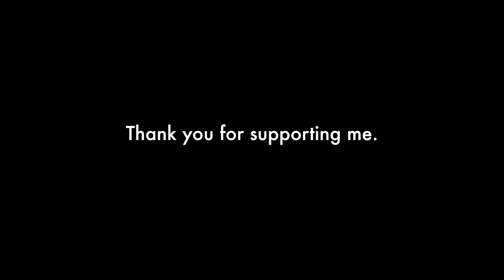Rigel Thurston – Indiegogo – Help me fund my first album!